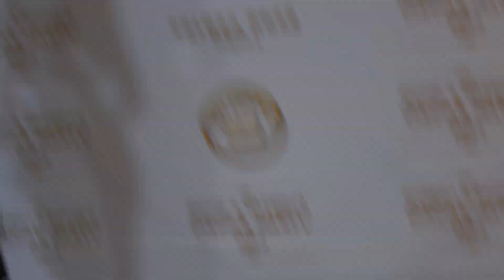Marica Pinnock 2023 Darren & Richie's Oscar Party Fashion Arrivals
Broll footage: Fashion model Marica Pinnock @maricapinnock attends Darren Dzienciol and Richie Akiva's annual Oscar party held at a private residence in Los Angeles, California USA on March 10, 2023.

Background music by Digital Juice's StackTraxx Vol 2 Power Stacks "Placebo Effect"